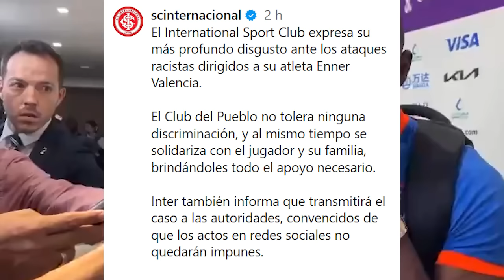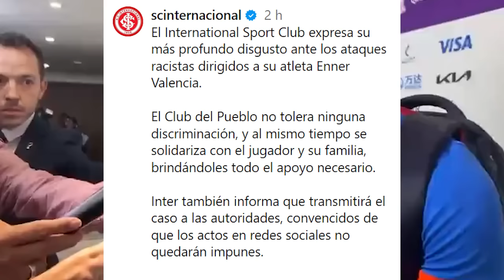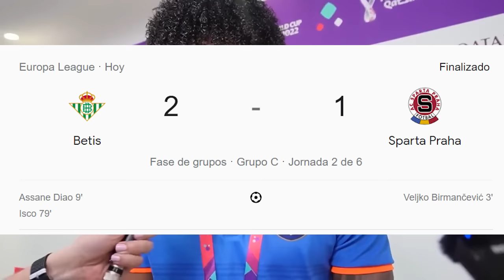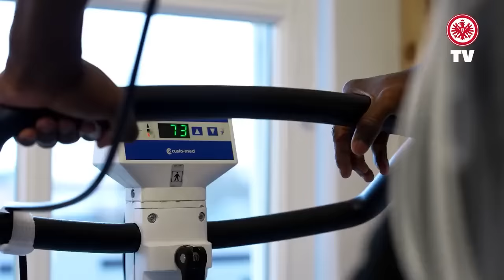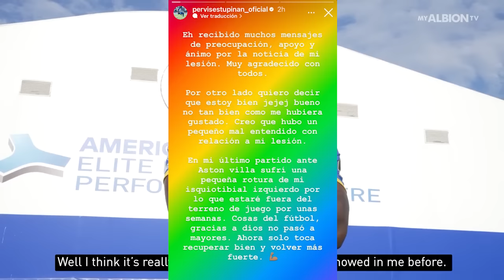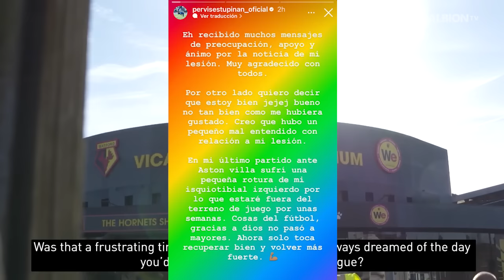PERVIS ESTUPIÑAN DA BUENAS NOTICIAS ¿JUGARA CON ECUADOR? HINCHAS DE INTER ATACAN A ENNER VALENCIA!